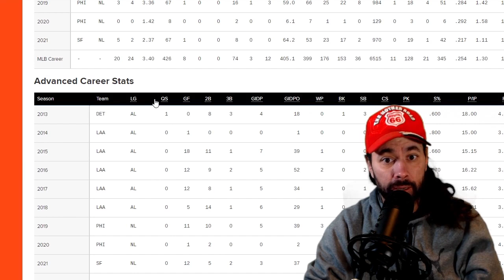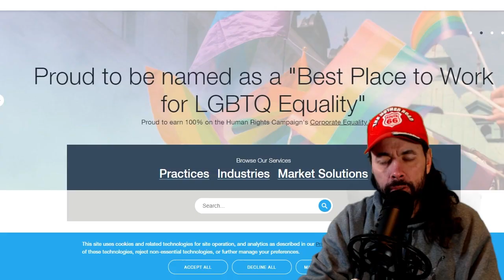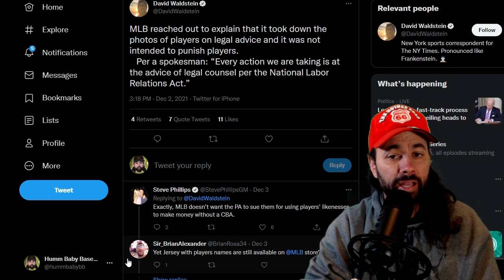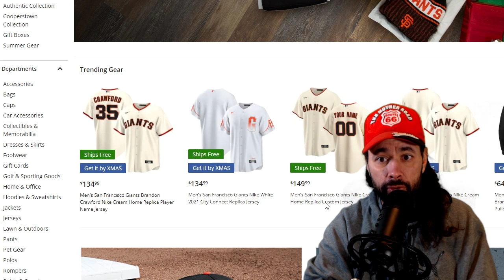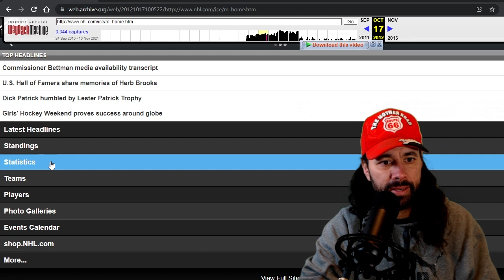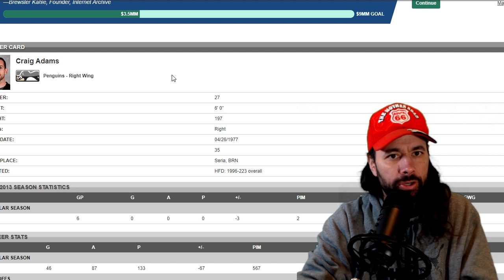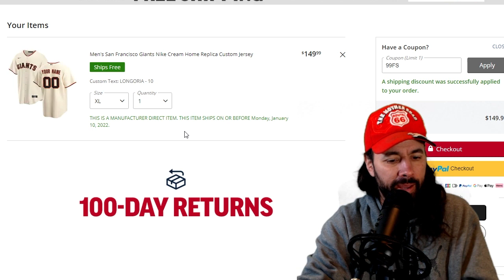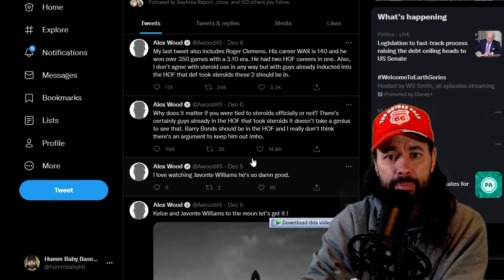MLB Declares WAR!! REMOVE Player Faces BUT Still Sell Player JERSEYS!!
t’s Week 1 of the MLB lockout and the war between players and the league has already gotten spicy.

Shortly after the owners locked the players out at midnight Thursday morning, the league website removed the names and images of all current players from its news content section as well as all images of current players entirely. On any roster page, every player’s image is now the same default blank player silhouette as part of the overhaul of MLB.com and official team sites — which now feature exactly zero stories about players in the union.